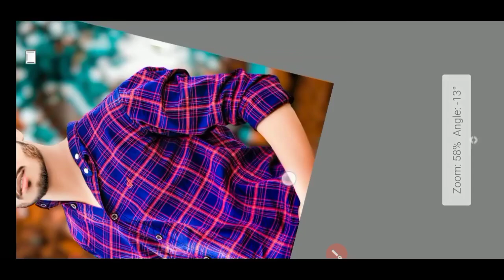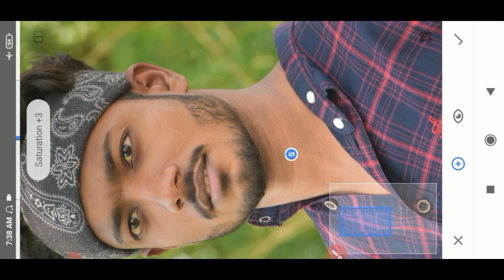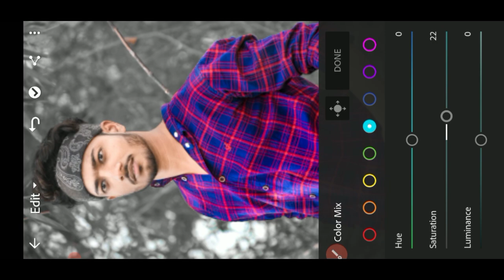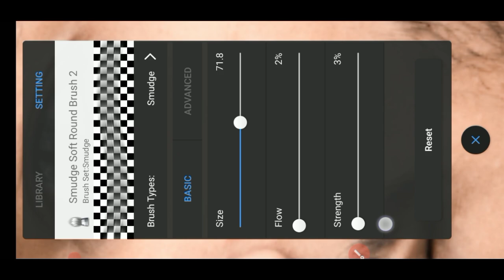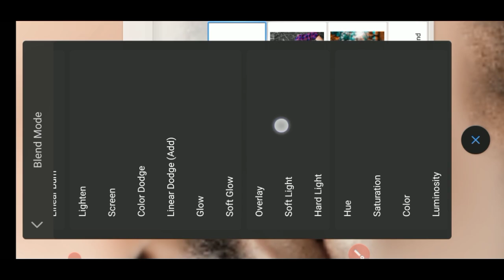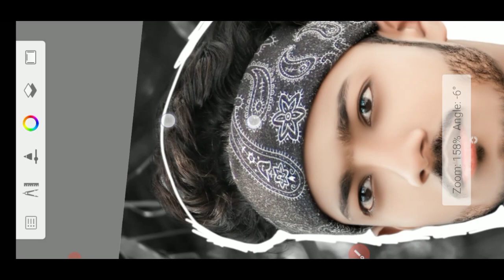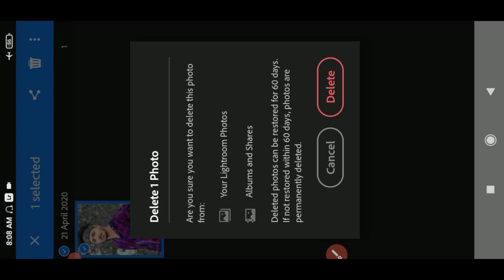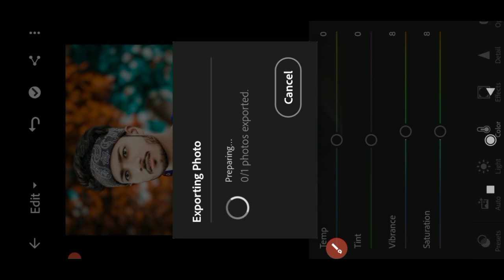Face Smooth Aur Background & Photo Pe Chamak Kaise Laye | New Trick For Face And Background Editing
Face Smooth Aur Background & Photo Pe Chamak Kaise Laye || New Trick For Face And Background Editing In HD ||